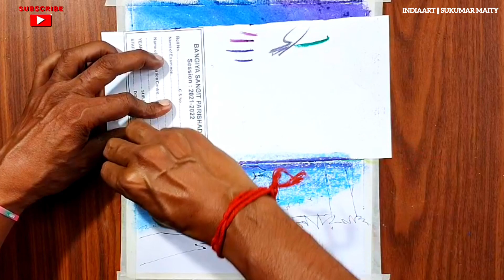সহজ সিনারি আঁকা | Drawing For Beginners | oil pastel drawing | easy drawing | speed art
Hello guys,
Hope all viewers of our channel is well.
friends today I am happy to publish another amazing easy  oil pastel drawing tutorial for you. Through this video you can learn Drawing For Beginners, সহজ সিনারি আঁকা, Step By Step, easy drawing, speed art, drawing, oil pastel drawing, সহজ ছবি আঁকার ভিডিও, everything explain for easy understanding.
        this drawing tutorial for beginners how to make landscape drawing, সহজ পদ্ধতিতে ছবি আঁকা, drawing tutorial, step by step drawing, nature drawing, night landscape drawing .
Material Usage --

Paper - Indian Art Paper.
Paper size - 27cm/35cm.
Colour - Camel oil pastel color.

The topics covered through this tutorial --
      1) Drawing For Beginners.
      2) সহজ সিনারি আঁকা.
      3) step by step drawing.
      4) landscape drawing.
      5) easy drawing.
      6) oil pastel drawing.
      7) how to draw.
      8) acrylic painting.
      9) night landscape drawing.
I am thankful for your support, without your support I am nothing, Love you all..

you can also see these videos :-

And PLEASE COMMENT how is the video and how to improve it..

Related search --
Oil pastel drawing landscape.
Step By Step drawing.
acrylic painting.
asmr drawing.
drawing tutorial.
easy drawing.
simple drawing.
সহজে ছবি আঁকার পদ্ধতি.
speed art.
art.
ছবি আঁকা.
abstract.
scenery drawing.
creative art.